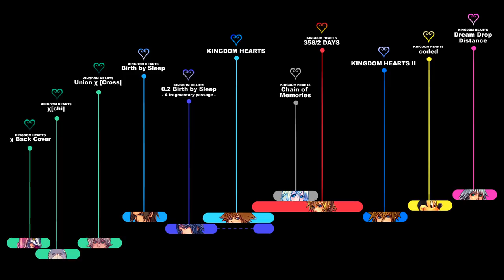KINGDOM HEARTS TIMELINE - Episode 62: Sora, Riku and Naminé